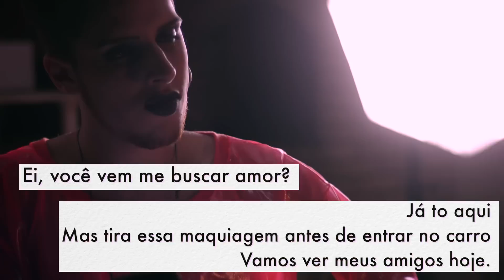Diego Martins- Pode Ir (LYRIC VIDEO OFICIAL)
Direção Geral: Maju Sanchez

Edição- Leandro Veneziani, Diego Martins

Maquiagem: Vult Cosméticos

Figurino: Ethus

Composição: Diego Martins

Backing vocals: Lucas Nage, Diego Martins, Ramon Santos.

Produção Musical e Mixagem: Vinícius Nage (NG Music)

Co-Produção: S4TAN (Caique Nathan)

Masterização: Vinícius Nage

Disponível nas plataformas de streaming em 10/02- ONE RPM